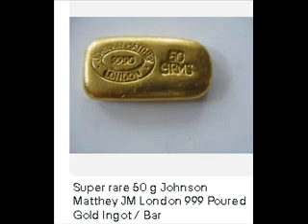Super rare 50 g Johnson Matthey JM London 999 Poured Gold Ingot / Bar